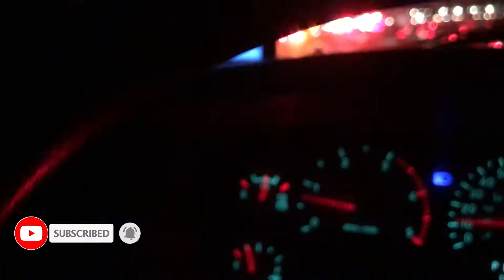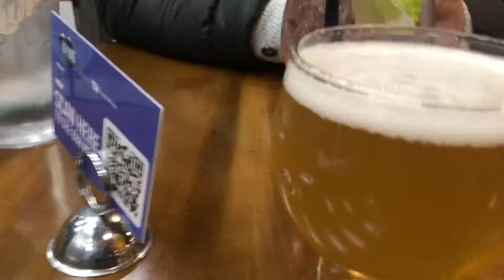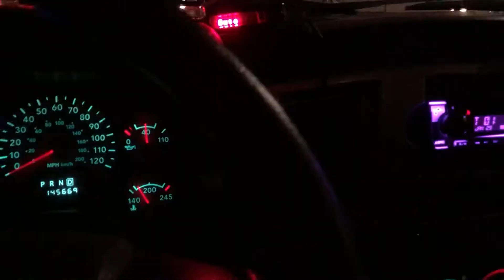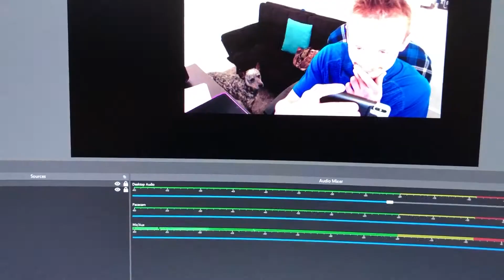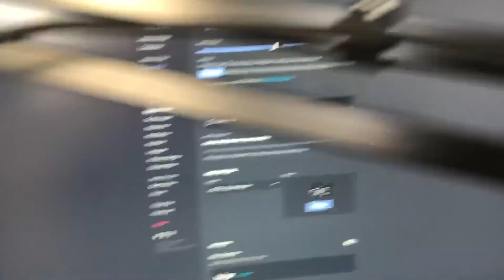Alyssa's B-day Week